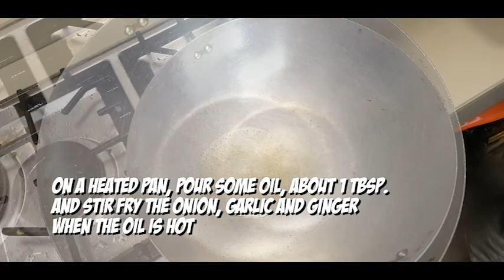Chef Chong: Dinakdakan - Another Famous Ilocano Dish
Dinakdakan is an Ilocano dish that is made of grilled and boiled pig parts-it works as a delicious and tasty appetizer, too! The pig's head, ears, and brains are some of the ingredients incorporated so as not to waste any part of the animal. Cooking methods such as grilling and boiling are used in making this dish because it makes the preparation of the dish much simpler. Adding chili also gives it a bit of a bite, making it the perfect pork dish to eat with loads of rice.